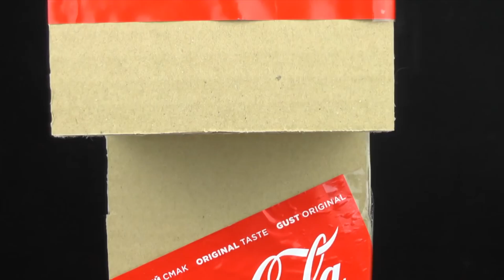Cómo hacer una máquina de fuente de Coca Cola usando una JERINGA en casa